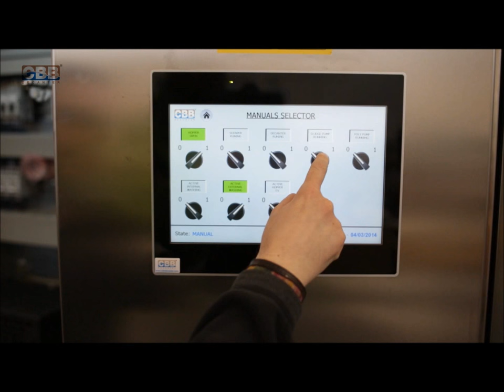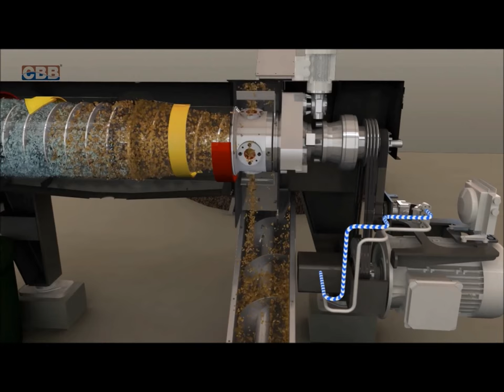Il Decanter della CBBDECANTER - ITALY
Una breve spiegazione visiva di come funzionano le nostre centrifughe.
Buona visione!